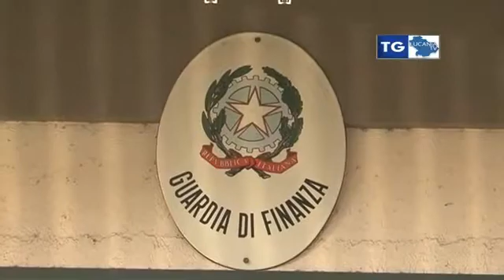GdF servizio del 17-06-2014